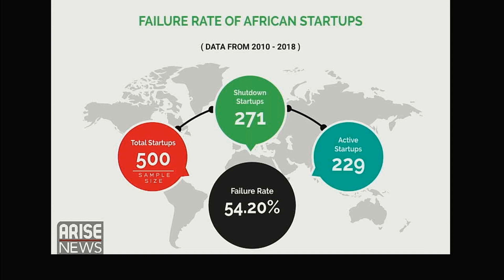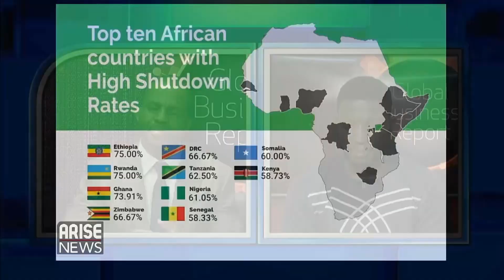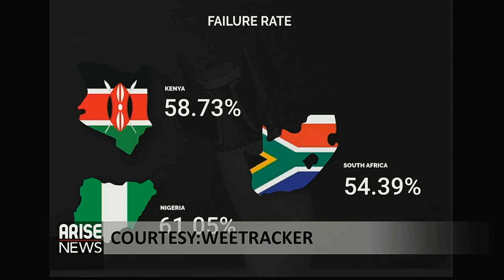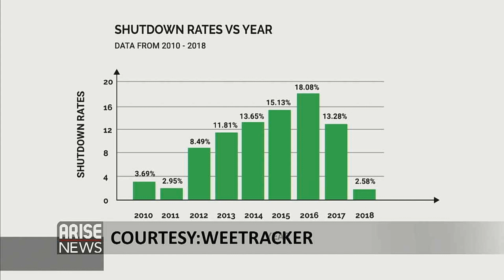Why does Africa's Technology scene have a startup failure rate of 54%? - Fisayo Durojaye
Fisayo Durojaye, Investment Associate at EchoVC,  speaks candidly about a new report that looks at Tech startups failure rates across Africa in hubs like Nigeria, Kenya, Ethiopia, Rwanda, and others countries. Can governments provide more support? Why don't local angel investors increase seed-round participation? Why do Payments dominate the African tech scene? All these questions answered in an engaging discussion!